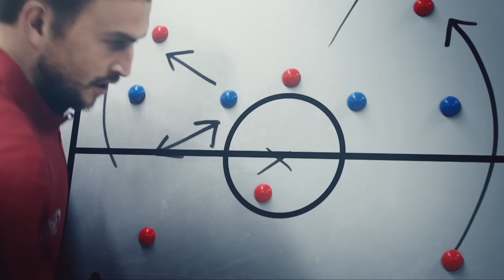LES 10 PLUS GROSSES FAUTES DU FOOTBALL EN 2021 !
10 fautes, beaucoup de tacles à la gorge, et des cartons rouge (mérités).
⚽ Créé ton club sur Top Eleven 2022 dès maintenant (Dispo sur Android, iOS et Navigateur Internet)

Y'a pas que vous qui avez passé une sale année, et au moins vous n'avez pas reçu des crampons en pleine face, donc c'est déjà pas mal. J'ai sélectionné pour vous les 10 plus grosses fautes DE L'ANNÉE ! Donc oui, que des masterclass.